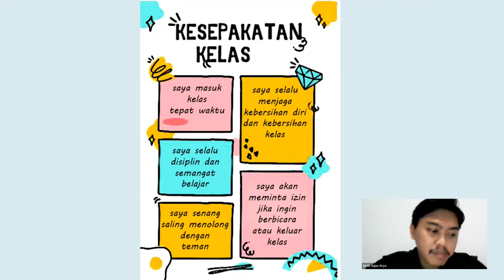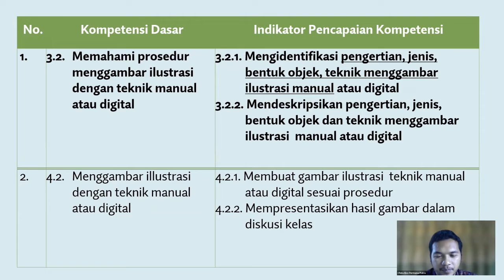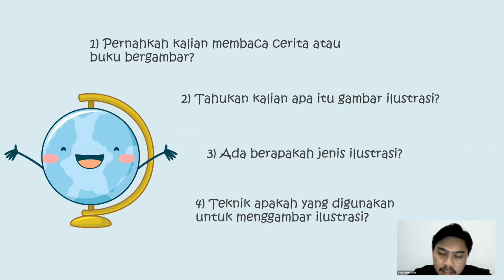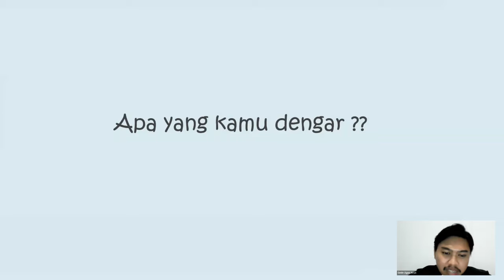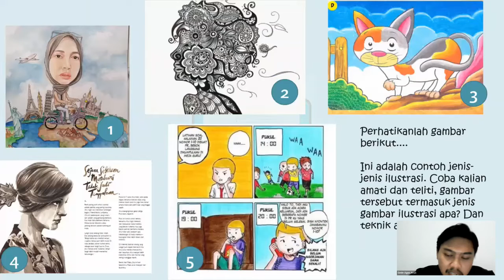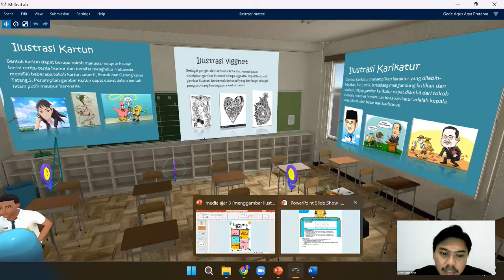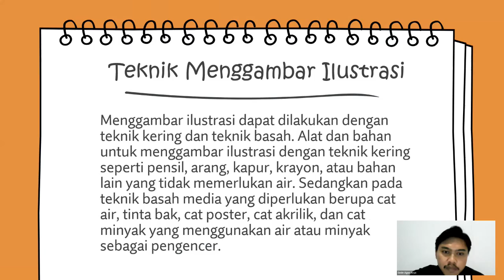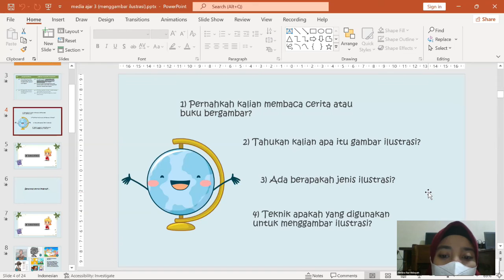PEER TEACHING PPG KATEGORI 2 UNY 2022 - MENGGAMBAR ILUSTRASI (GEDE AGUS ARYA PRATAMA)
Dalam kegiatan peer teaching ini, guru menerapkan model pembelajaran discovery learning melalui pemanfaatan media Power Point, audio visual dan Virtual Reality pada materi Menggambar Ilustrasi.